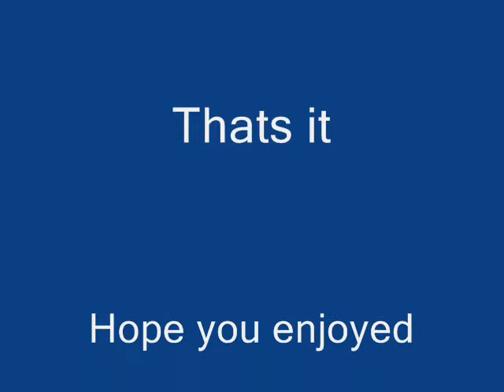Halo Sticks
Some Halo sticks. One done by my friend. Rest done by me... Joeber17.